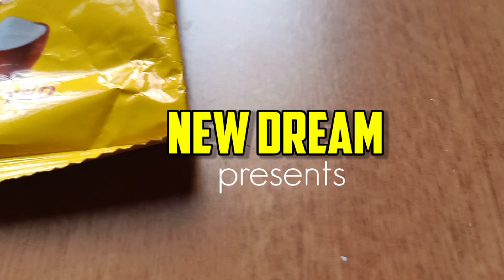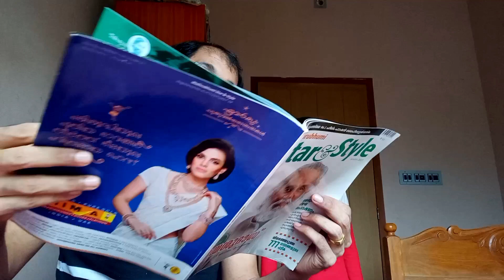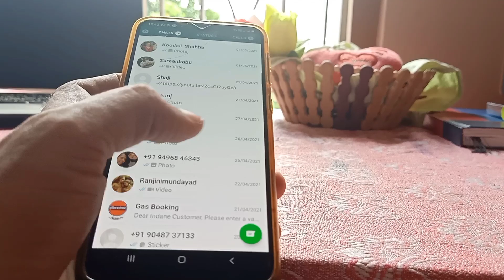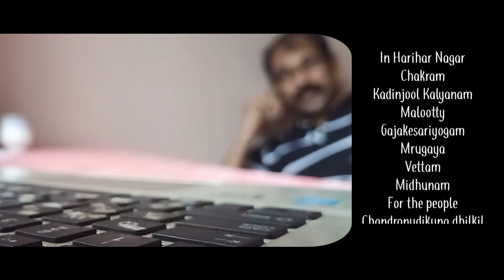GEMS /Short movie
പൂർണമായും മൊബൈലിൽ ചെയ്ത ഒരു കുഞ്ഞു സിനിമ